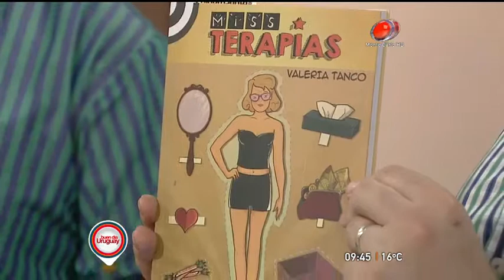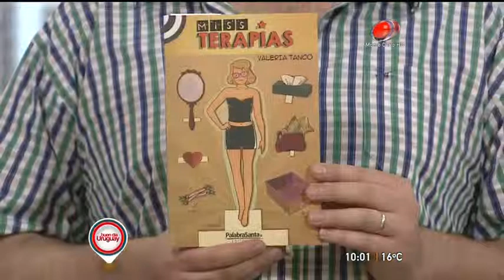Valeria Tanco Periodista (1 de mayo de 2015)